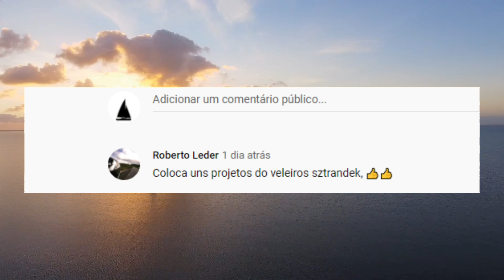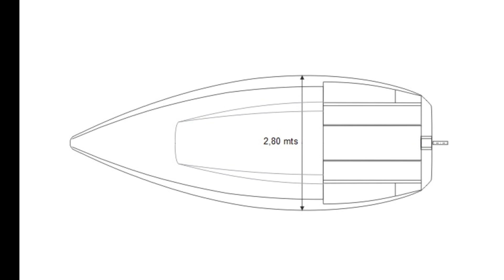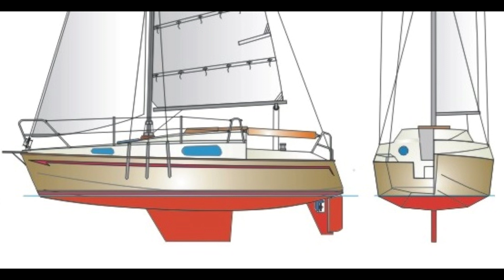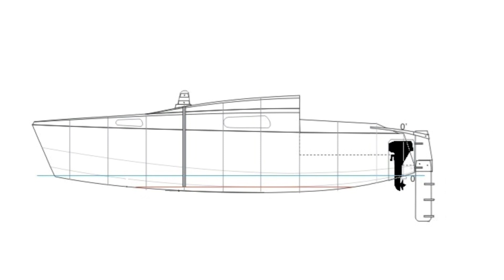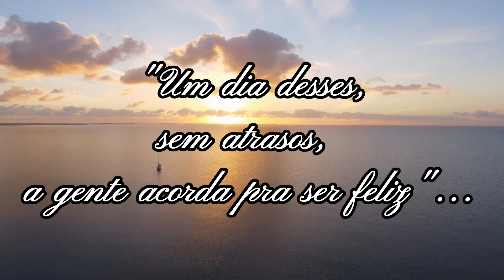Projeto do veleiro Sztrandek 750 grátis | Projeto 05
Nesse vídeo indico os projetos grátis do veleiro Sztrandek S750 Maxi

Veja a construção de projetos aqui do canal;
Veleiro Senior:  @sigaoplanob
Veleiro Sztrandek 650:   @rodineifrederico
Barco FAO:   @moldartecconstrutoranaval7330  ​